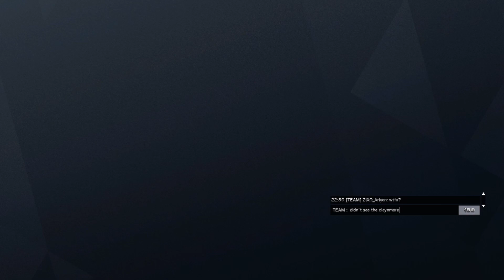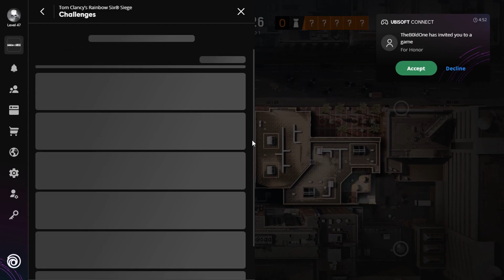Rainbow Six Siege Casual Mach Gameplay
Hey friends...back again with some gameplay from Rainbow Six Siege. Please see the video and share your comments.